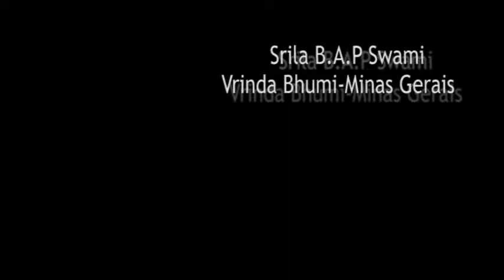GM cantando em Vrinda Bhumi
a mais querida do encanto infinito